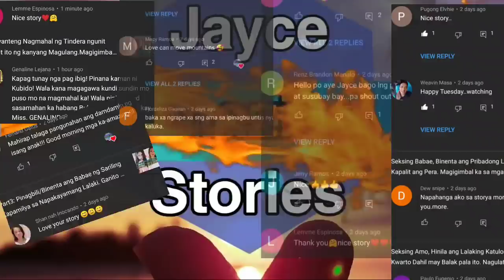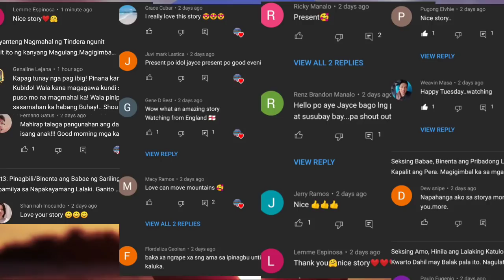Mayamang Babae, Naakit sa Tricycle Driver dahil sa Pagligtas Sakanya; Ganito pala ang Kahihinatnan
*Video and picture  used in this video is for presentation purposes only.

Related Search:
Kwento ng tunay na pagmamahal

Related Content:
Untold stories TV
Kaalaman
ClarkTv Fact
Jp Amazing Stories
LeonMata Tibi
Jevara PH
Gazebo
Kaalaman at trivia
Kaalaman TV
Like Marias Story
Win YT
awe republic
maharlika tv
ijuan tv
Dagdag kaalaman
Munting kaalaman
Super inspiring manPH
LuzonPH
Skylar Guru
Hyspeak
Saima tv